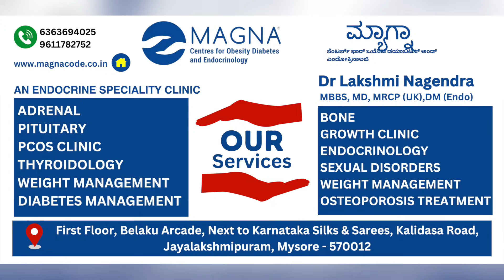Can Diabetics Eat Mango? Exploring the Effects of Mango on Blood Sugar Levels | Dr Lakshmi Nagendra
In this video, we delve into whether mango is safe for individuals with diabetes.

We explore how mango affects blood sugar levels and discuss tips for incorporating mango into a diabetic-friendly diet.

Watch to learn more about enjoying mango responsibly while managing diabetes.

Mysuru : Centre for Diabetes & Endocrine, 1st Floor, Kalidasa road, Jayalakshmipuram , Mysuru, Karnataka - 570012.